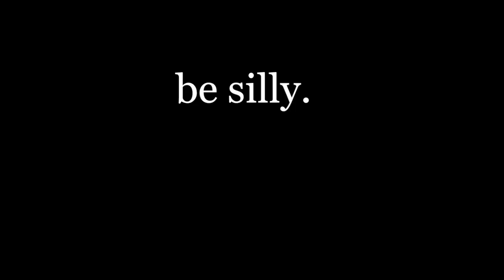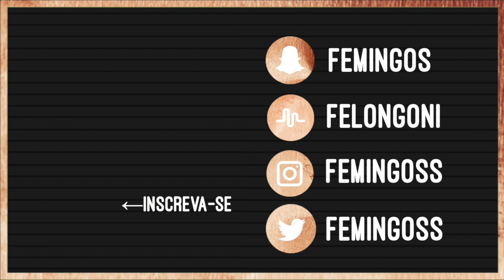SEJA ESTRANHO.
The art of being yourself | Caroline McHugh

Você é estranho. Você é incrível!

xx
F.